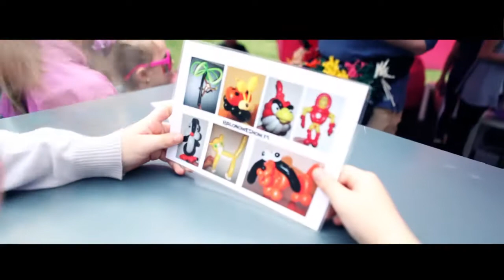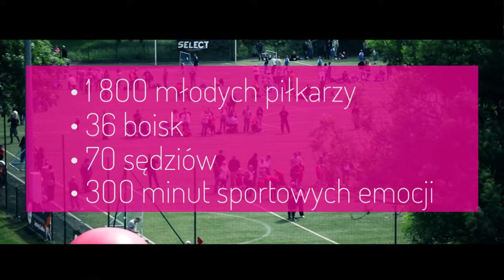Piłkarski dzień dziecka z TAURONEM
Radość, dobra zabawa oraz rywalizacja towarzyszyły nam podczas Piłkarskiego Dnia Dziecka z TAURONEM.
Na obiektach Com-Com Zone Nowa Huta przez całą niedzielę słychać było wrzawę i doping dla ponad 1800 młodych piłkarzy!
Swoją obecnością i głośnym dopingiem wspierał ich sam Jerzy Dudek wraz ze swoim bratem piłkarzem Dariuszem Dudkiem!
Zobaczcie galerię zdjęć z tego wyjątkowego wydarzenia!